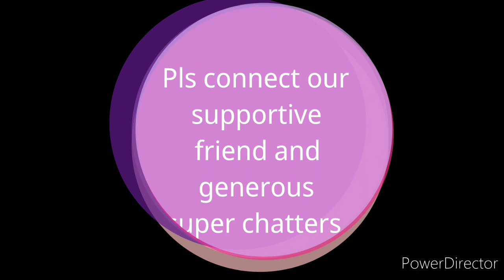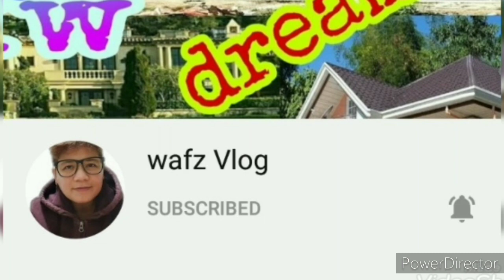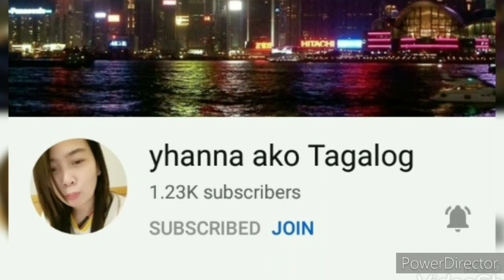Dula sa tah!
Laro lang muna tayo guys.